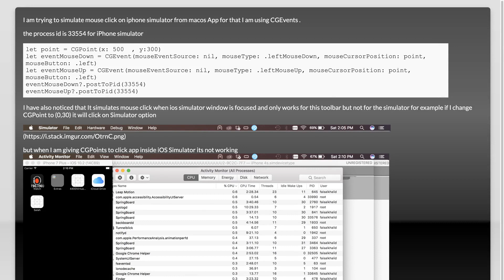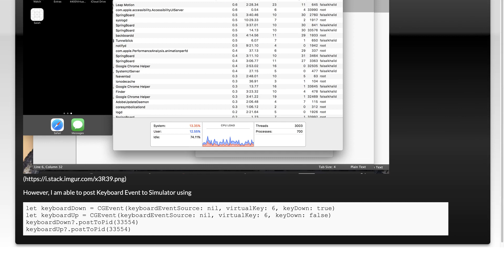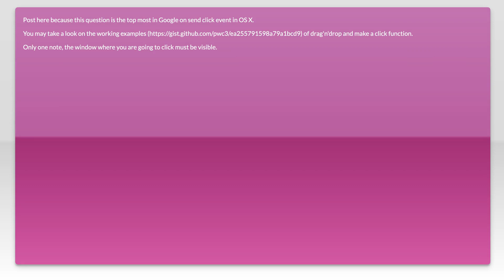How to simulate mouse click from Mac App to other Application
swift: How to simulate mouse click from Mac App to other Application

Related to: swift, macos, mouseevent, low-level